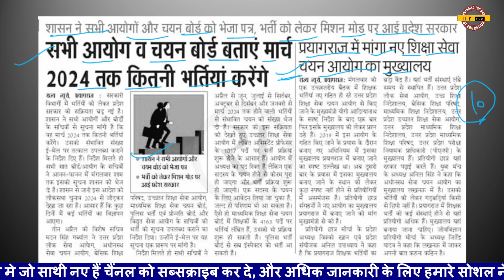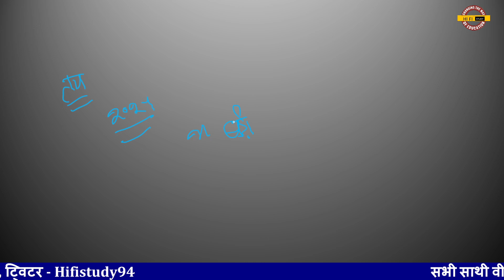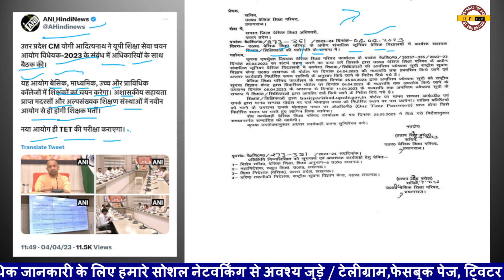Shikshak Bharti 2023 | शिक्षक भर्ती 2023 | शिक्षक भर्ती को लेकर तैयारी?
Cover Topic :-

up tet new notification 2023
uptet 2023
super tet 2023
supertet 2023
super tet
uptet 2023
super tet evs classes
uptet 2023 classes
uptet
uptet 2023 maths class
uptet 2023 maths syllabus
ctet july notification 2023
ctet 2023
ctet july
kya ctet july 2023 me hoga
ctet syllabus 2023 pdf
ctet 2023 july
ctet 2023 math